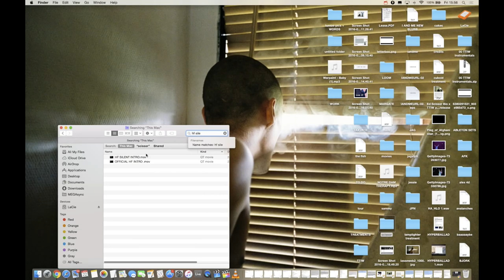Ed Scissor & Lamplighter - 'Tell Them It's Winter' Trailer #1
Film by Sonni Rossi
Piano by John Cromar